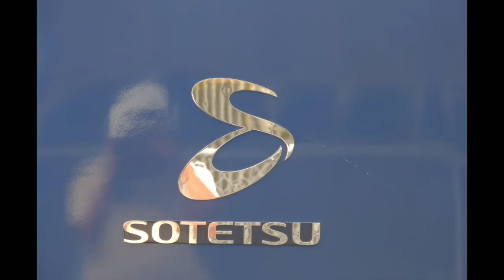相鉄12000系試運転根府川駅 190905撮影分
2019・9・5
相鉄12000系性能東海道線貨物線試運転2日目
東海道線根府川駅にて
12004F